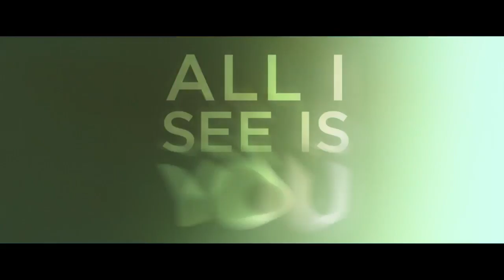All I See Is You Trailer 2017 Movie - Official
All I See Is You Trailer 2017 - Official Movie Trailer in HD - starring Blake Lively, Jason Clarke, Yvonne Strahovski - directed by Marc Forster - A blind woman's relationship with her husband changes when she regains her sight and discovers disturbing details about themselves.

All I See Is You 2017 Movie hits theaters Oct 27, 2017

Gina is a beautiful young woman who's still haunted by the accident that took her sight years earlier. Living in Bangkok with her husband, James, she undergoes a cutting-edge operation that restores the vision to her right eye. Now that Gina can see again, she slowly starts to realize that her newfound independence makes James feel jealous, threatened and insecure. For more, watch All I See Is You trailer 2017 in full hd 1080p.

All I See Is You 2017 Movie
Starring: Blake Lively, Jason Clarke, Yvonne Strahovski, Danny Huston, Ahna O'Reilly, Wes Chatham, Miquel Fernández, Suman C. Tharan

All I See Is You official movie trailer courtesy of SC Films International

Cieon Movies is your daily source of movies with new official movie trailers, teasers, sneak peak and clips. Movie Trailers added daily upon release.